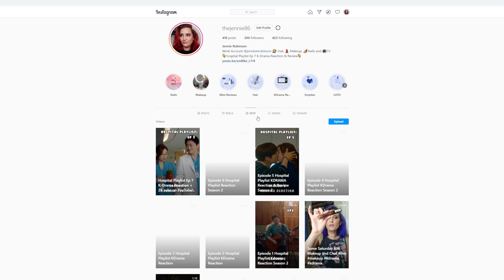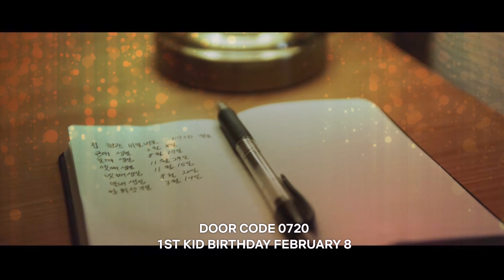(Ep 8) Hospital Playlist 슬기로운 의사생활 Season 2 K-Drama Reaction | I Did Not See That Coming!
00:00 Intro
02:08 Hospital Playlist Season 2 Ep 8 Reaction
19:27 Review and Thoughts